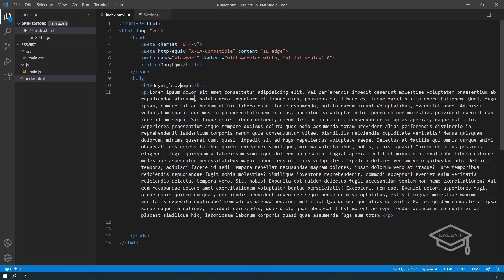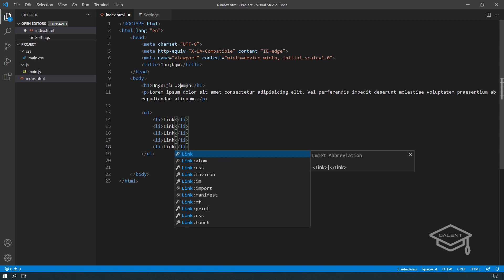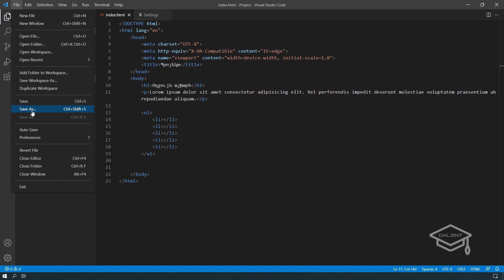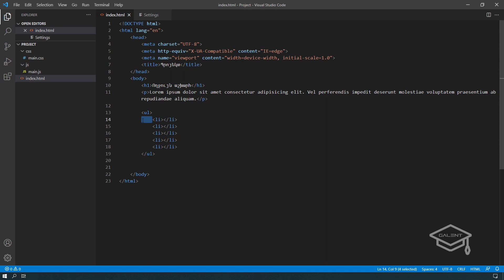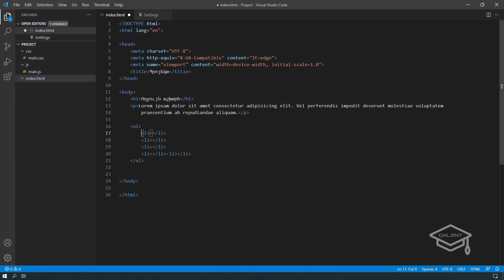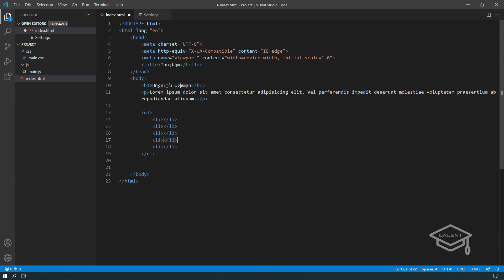07. Մի քանի հնարքներ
Բոնուս՝ FTP/SFTP մուտք անմիջապես VS Code ծրագրից: Այս բոնուսային վիդեոդասը ձեռք բերելու համար անհրաժեշտ է թողնել Ձեր կարծիքը «VS Code» կուրսի վերաբերյալ այստեղ՝